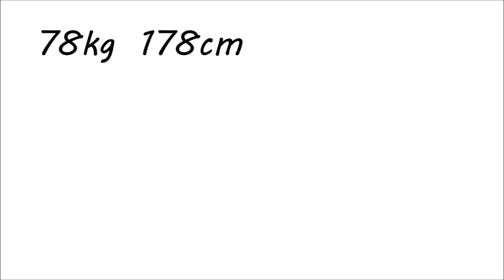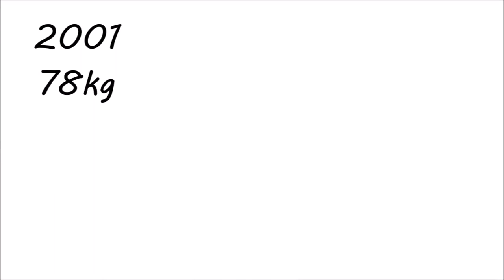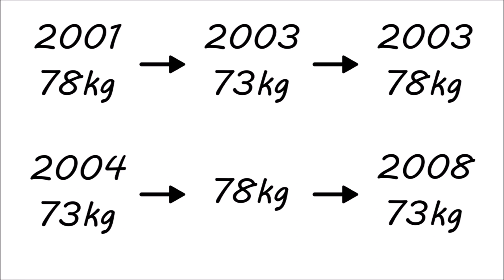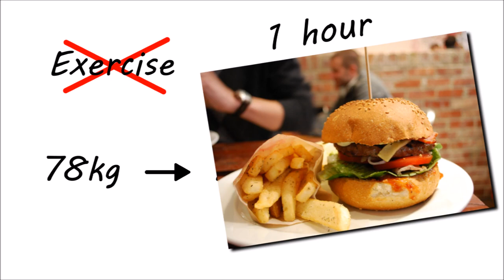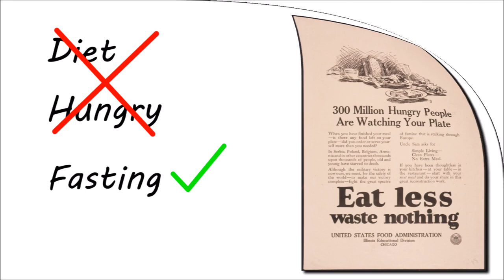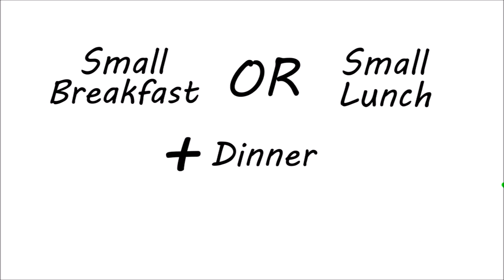The Only Way to Lose Weight (for Me)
Most of my friends are overweight now – if not obese – both young and old. But when I was a kid, I knew very few overweight adults. It was actually kind of rare. There’s something about our modern lifestyles that is conducive with being overweight.

Back in 2001, before I moved to Japan for the first time, I was about the same weight as I am today – 78kg. When I first came back to Australia in 2003, I was only 73kg – a whole 5 kg lighter. Actually, a few people commented that I was a lot thinner and looking quite good. I did nothing special to lose that weight. I just existed in Japan. That goes to tell me that there was something particular about my Japanese lifestyle that naturally helped me lose weight.

It also happened again when I moved to China in 2008. I identified that the only common thing between my lifestyle in China and Japan was that I was walking or riding everywhere, and that I was eating a lot of rice and vegetables.

Exercise has many benefits, but it is not a very efficient way to lose weight for the average Australian. I used to go to the park every morning and do lots of push-ups, hand stands, running, jumping, and other intensive activities. What did I find after doing that for a couple of months? I hadn’t lost a single kg. Not a single one. After doing a bit of research, I realised what was going on. Although I was burning more energy per day than I was previously, I was probably also eating more due to my increased hunger.

So that leaves us with diet. The only other way to lose weight is to modify your diet, i.e., you have to eat less. Now I’ve tried to eat less at each meal – it just doesn’t work. When I sit down to eat dinner, I eat until I feel satisfied. Sometimes I might overeat a little, but all in all, I must consume approximately the same number of calories each day as I don’t put on any weight. But that’s not what I want to do, I want to lose weight!

The only way that I have found that I can consistently lose weight, at least while I’m living in Australia, is to skip meals, i.e., fasting. Yes I know, all the traditional advice recommends against this, but quite frankly, nothing else works. I think the whole idea of three square meals a day is wrong. I think that encourages us to overeat.

So my secret to losing weight is eating a small breakfast OR a small lunch, plus a full dinner. And definitely no snacking. And of course, I keep doing a moderate amount of exercise. Pretty simple, I know, but it works for me. In the last two weeks, I’m down to 75kg from a peak of 78kg – and that’s after having attended a number of food-laden Christmas parties.

RELATED LINKS
How far do you have to run to burn off a burger?
How 3 Meals A Day Became The Rule, And Why We Should Be Eating Whenever We Get Hungry Instead
To Lose Weight, Eating Less Is Far More Important Than Exercising More
Why you shouldn't exercise to lose weight, explained with 60+ studies